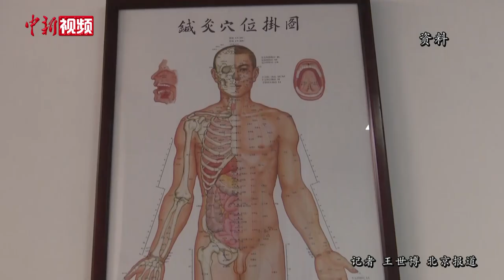针灸治疗纳入新版新冠诊疗方案 中医专家解读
日前，国家卫生健康委官网发布《新型冠状病毒肺炎诊疗方案（试行第九版）》。新版方案将针灸治疗纳入到新冠肺炎患者的常规治疗中。针灸为什么能够治疗新冠？原理是什么？3月18日，首都医科大学附属北京中医医院针灸中心主任医师谢新才就此话题接受中新社记者专访。他表示，中医讲究“扶正祛邪”，针灸通过刺激穴位，能够祛除疫邪，减轻疫毒对脏器的损伤。